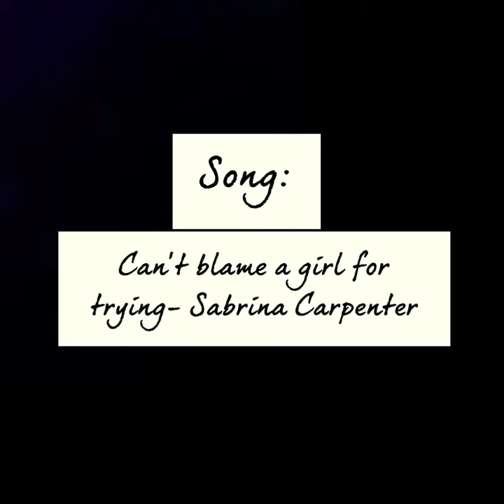Best Lily James Photos!!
Hi guys welcome back to another video I just want to let you know that I in the video I go “they are there for me nmw” or something like that but nmw stands for no matter what ! Hope you enjoyed 😋☺️